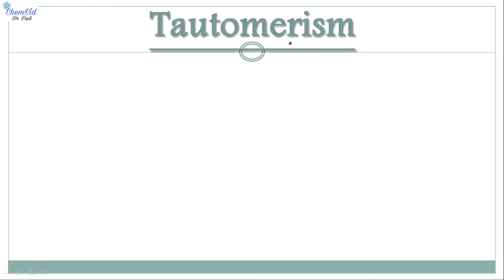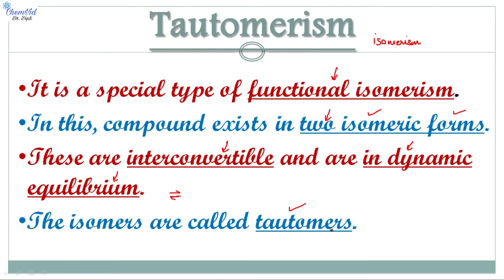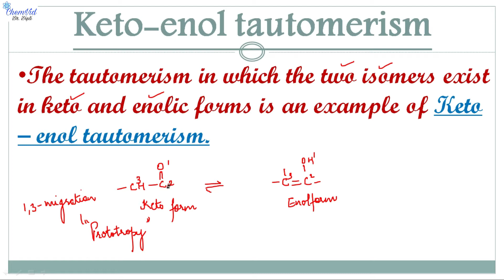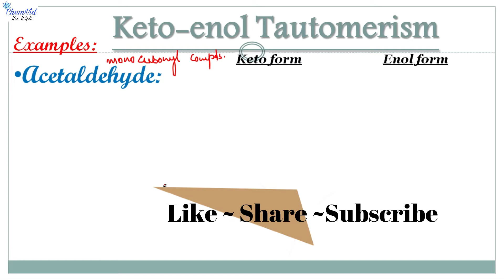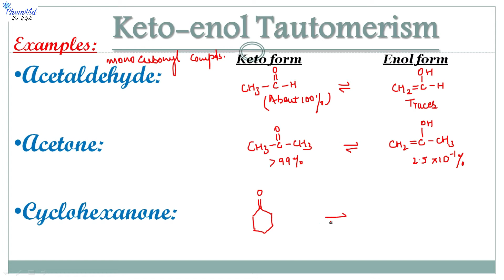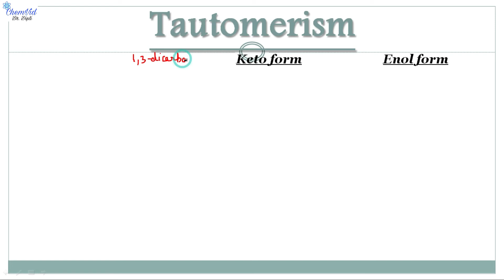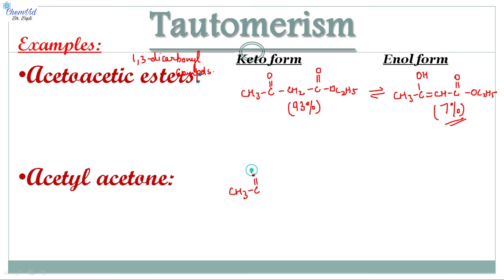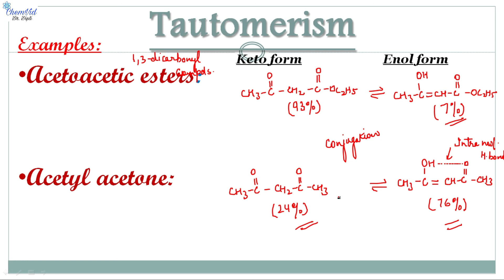Tautomerism || Keto-Enol Tautomerism || Organic Chemistry || ChemVid Dr. Dipti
Suggested Videos

Hello friends,
In this video an attempt has been made to explain the concept of 'Tautomerism' in detail. Sometimes there is a lot of confusion about this topic, though it is not so very tough. I hope this video will be of help to you and after watching this video this concept will be much more clear to you.
However, there are some more concepts that should be included in this video. But that would have made this video very long. So, I will include those concepts in next video such as :
Mechanism of Tautomerism
Acid and Base catalysis in keto-enol tautomerism
Tautomerism Vs Resonance
Hope you will enjoy and learn this concept in detail through these videos.

This video includes:
Tautomerism,
What is tautomerism,
Note on tautomerism,
Keto-enol tautomerism,
Short note on keto-enol tautomerism,
Examples of keto-enol tautomerism,
Tautomerism in carbonyl compounds,
Tautomerism in monocarbonyl compounds,
Tautomerism in 1,3 dicarbonyl compounds,
1,3 Migration,
Prototropy,
What is 1, 3 migration in carbonyl compounds,